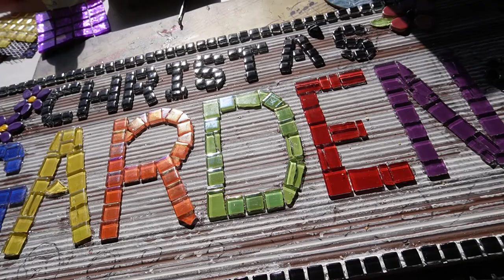How to ... Tomato seeds, Mosaic, Tobacco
Tomatoes are so yummy but to grow them can be as easy as leave the seeds in the ground and when it is warm enough it will germinate or start them early!